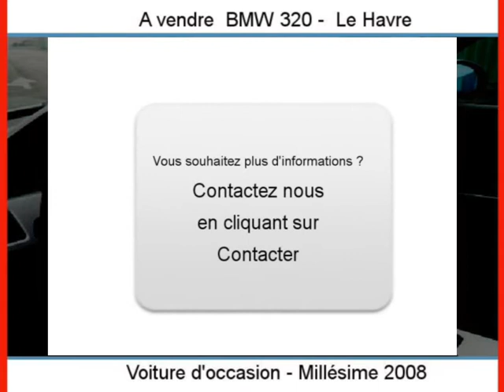Achat Vente une BMW 320 Le Havre Seine-Maritime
A vendre à  Le Havre  Occasion automobile BMW 320 de 83000 Km.
automobile occasion Autoenvideo : Achat Vente une BMW 320  Le Havre  Seine-Maritime